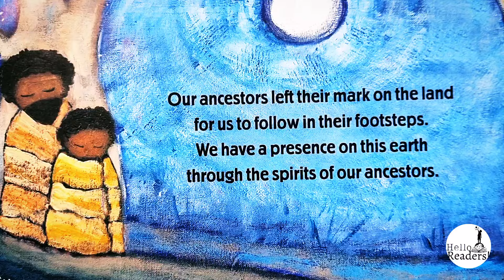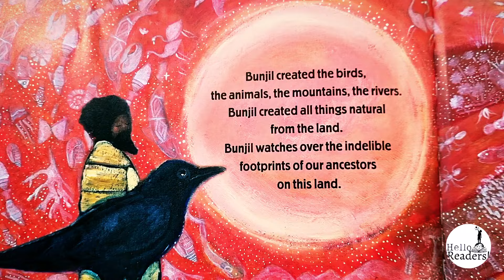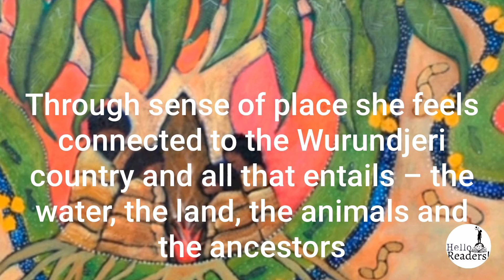🌱 'Welcome To Country' by Aunty Joy Murphy | @helloreaders.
Welcome to Country is a stunning book from a most respected Australian Aboriginal Elder, Aunty Joy Murphy with stunning illustrations by Indigenous artist Lisa Kennedy.

Welcome to the traditional lands of the Wurundjeri People. We are part of this land and the land is part of us. This is where we come from. Wominjeka Wurundjeri balluk yearmenn koondee bik. Welcome to Country.